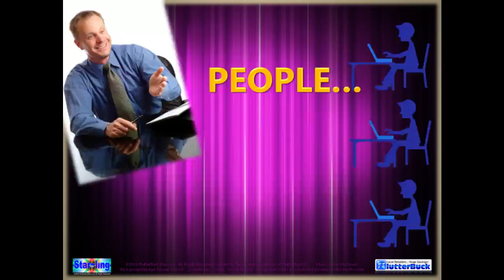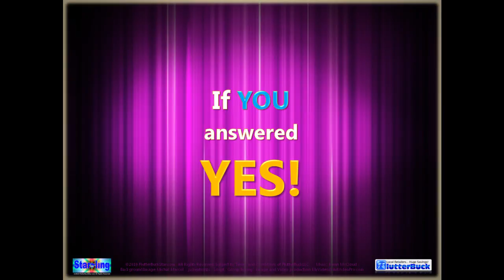Deal A Day_FlutterBuckDeal.com_John Shamaly3.mp4 15SEP2010.mp4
NEW POWERFUL GROUP BUYING POWER - with SHARE of PROFIT option.
fee.